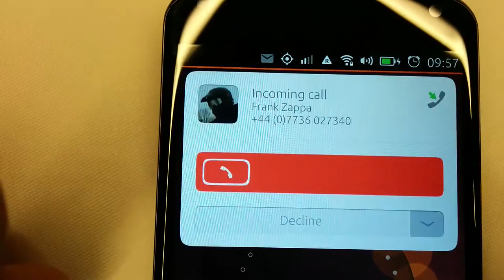NotifyOSD NG - preview 28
Here's the brand new SwipeToAct-widget in action, which is intended to be used exclusively in snap-decision notifications for "incoming call"-usecases.

The main purpose is to avoid accidental taps causing picking up or rejecting the incoming call.

Especially happy with this one since I suggested/provided the UX-idea and after visual polish by the Design-team, some shader-trickery in QML was needed to make the animated horizontal gradient work in the UbuntuShape.

This is work in progress and subject to change.